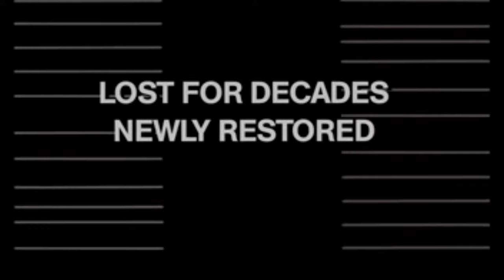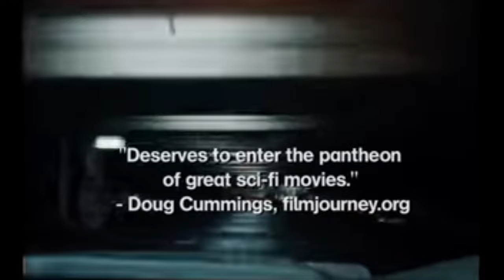This 50 year old movie PROVES we are living in a computer simulation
Rainer Werner Fassbinder’s 1973 movie World on a Wire was shown on West German television over two nights, and then lost for decades. When it was restored and re-released nearly 40 years later, the movie quickly gained acclaim as a lost masterwork of science fiction cinema.

We discuss the movie’s sophisticated and pioneering presentation of the simulation hypotheses, and its deep engagement with Jean Baudrillard’s concepts of simulation and simulacra.

We highlight the deep influence of the movie on blockbusters like The Matrix and Inception, consider the Cold War context of its production, and ask where World on a Wire places in the pantheon of philosophically informed - and philosophically influential - cinema.